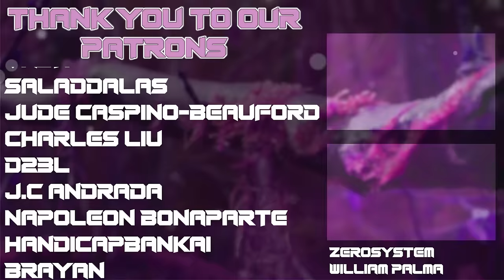Gintama All Endings 1-30 REACTION (All Gintama EDs Reaction/Review)